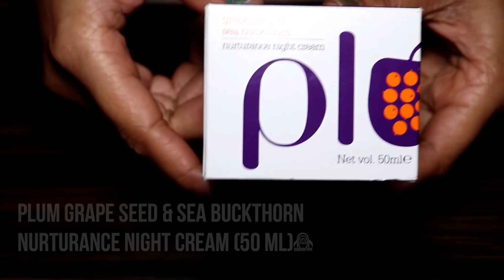बिना मेकअप लगोगे इतनी खूबसूरत किस सब देखते रह जाएंगे|Perfect Day/night care skin routine for girls